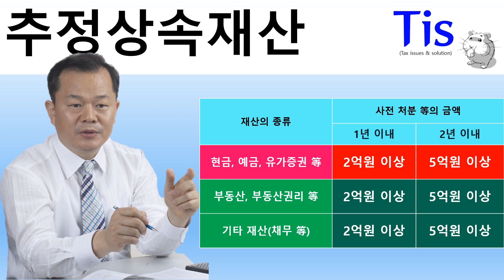부모님 돈을 몰래 가져다 쓰면 생기는 일은?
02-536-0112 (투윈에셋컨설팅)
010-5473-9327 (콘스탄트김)